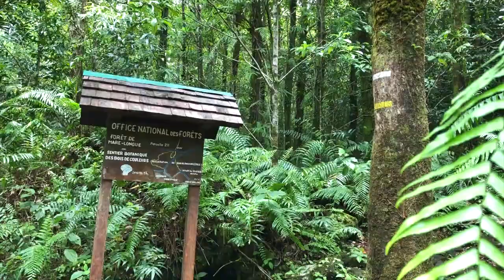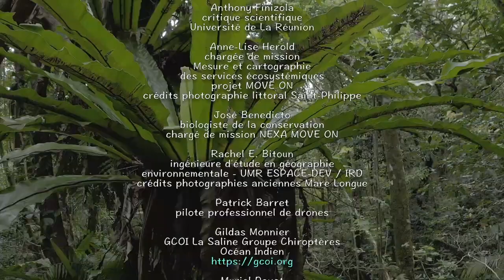Ile de La Réunion forêt tropicale